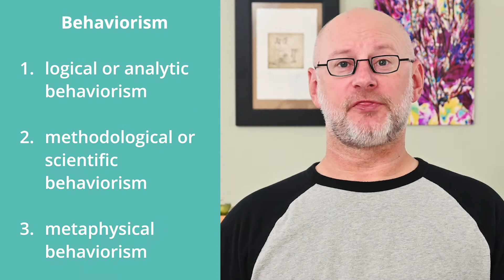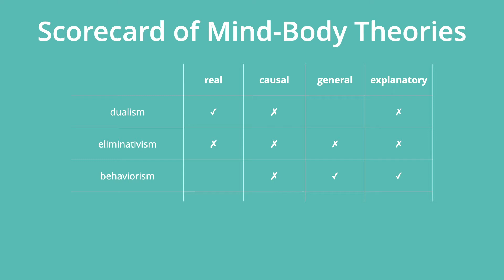Lesson 8.8. Updating the Scorecard of Mind-Body Theories